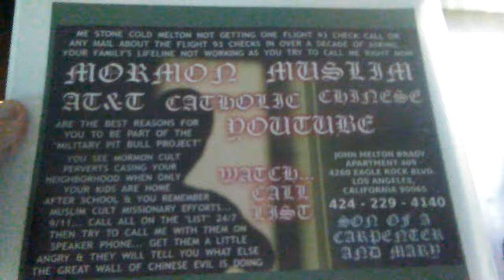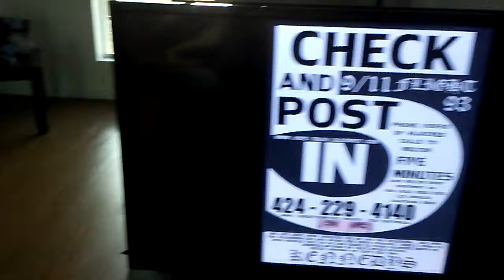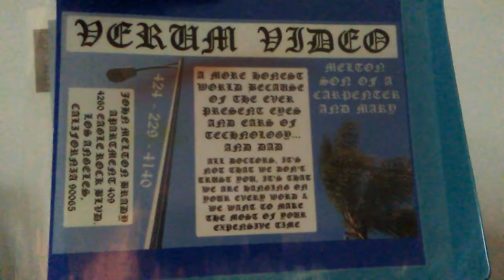PB TAMI HAS DIGNITY HEALTH DOCTOR SAYING YES MR. KENNEDY... THE INSULIN POISONING IS GOING JUST LIKE YOU PLANNED... VAPOR TRAIL IN A SUNSET 9/11 FLIGHT 93 CHECK ... JUST 1 IN 11 YEARS... & KENNEDYS... THE GLENDALE MEMORIAL DIGNITY HEALTH RUG DIDN'T WORK... JUST IN CASE THAT NON WORKING PAIN MEDICINE DIDN'T TELL YOU THAT.